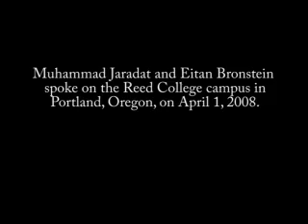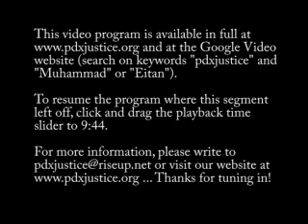Muhammad & Eitan: 1948 and the Right of Return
This video program is available in full and at the Google Video website (search on keywords "pdxjustice" and "Corrie").

To resume this program where this segment left off, click and drag the playback time slider to 9:09.

Program Description: Eitan Bronstein of the Jewish Israeli group, Zochrot, and Muhammad Jaradat of the Badil Resource Center for Palestinian Residency and Refugees' Rights, present "Acknowledging the Past; Imagining the Future: Israelis and Palestinians on 1948 and the Right of Return."